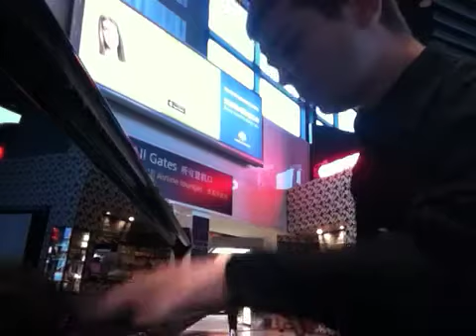Nema den, nema nokj - Нема ден, нема ноќ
Vlatko Lozanoski